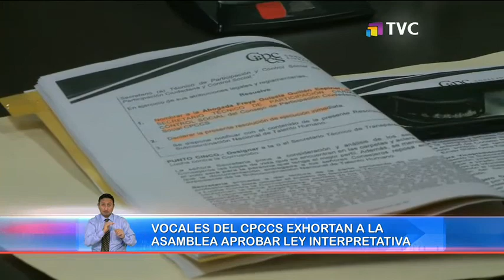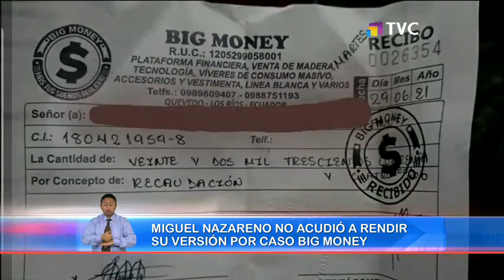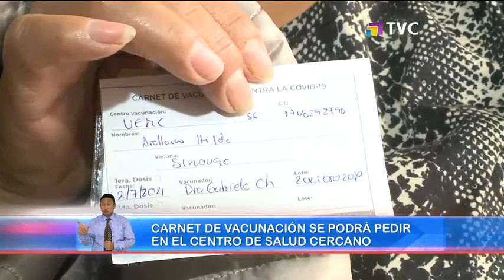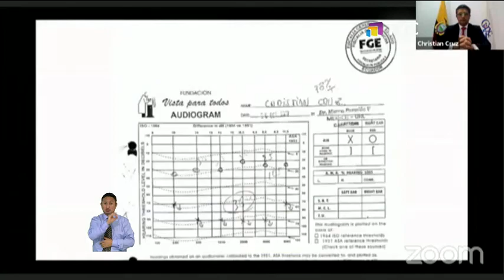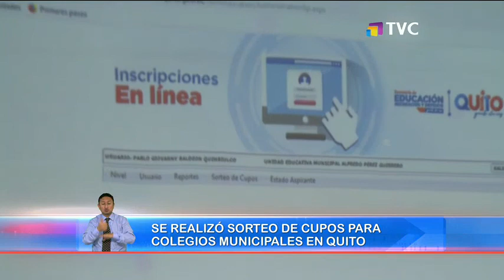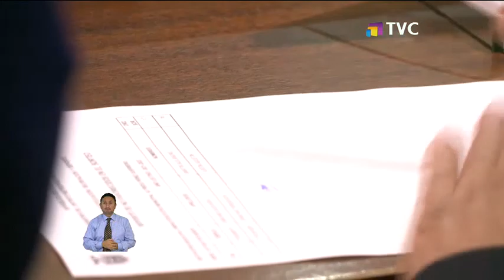El Comercio TV Estelar: Programa del 02 de Julio de 2021